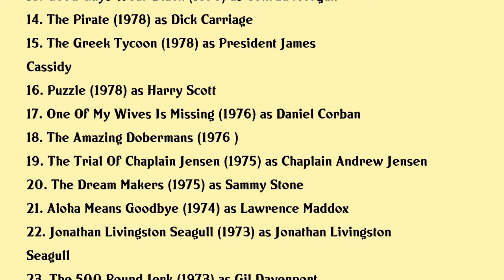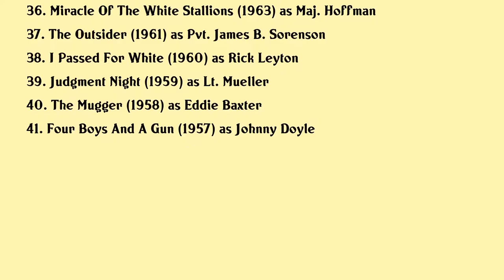James Franciscus Movies list James Franciscus| Filmography of James Franciscus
James Franciscus Full Movies List Filmography of James Franciscus

Latest movies of James Franciscus are:

1. La Classe Americaine
2. Secret Weapons
3. Great Transport
4. Butterfly
5. Jacqueline Bouvier Kennedy
6. The Last Shark
7. Nightkill
8. When Time Ran Out
9. City On Fire
10. Killer Fish
11. The Concorde Affair
12. Secrets Of Three Hungry Wives
13. Good Guys Wear Black
14. The Pirate
15. The Greek Tycoon
16. Puzzle
17. One Of My Wives Is Missing
18. The Amazing Dobermans
19. The Trial Of Chaplain Jensen
20. The Dream Makers

Complete list of movies acted by James Franciscus are in this video.

Please Comment down your favorite movie of James Franciscus